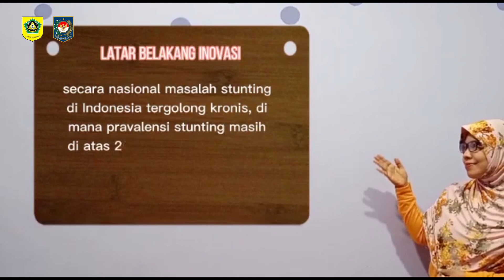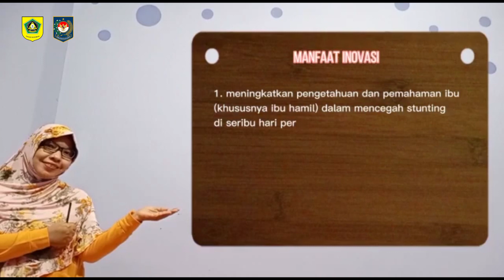SERBU CETING NASI PUSKESMAS GUNUNG PUTRI